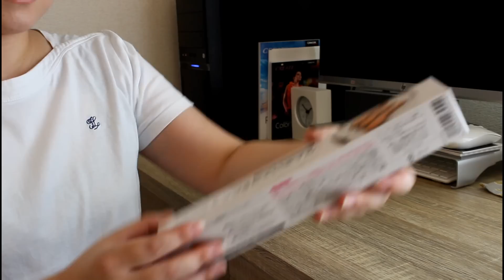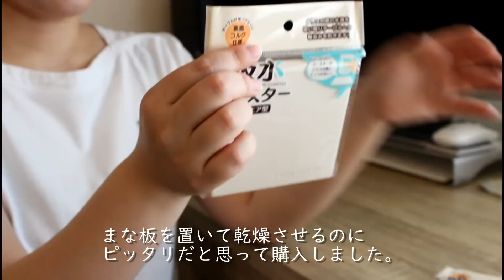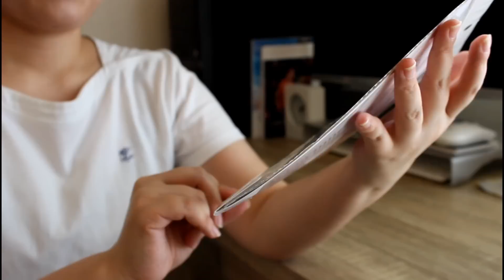【100均購入品】1ヶ月ぶりのセリアパトロール！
今日は久しぶりにセリアのパトロールをしてきました。
たくさん新商品が出ていましたが、今回は必要物品を購入しております。

皆さんの参考になればうれしいです。

～気になる愛用品や欲しい物をご紹介しています～

過去の動画